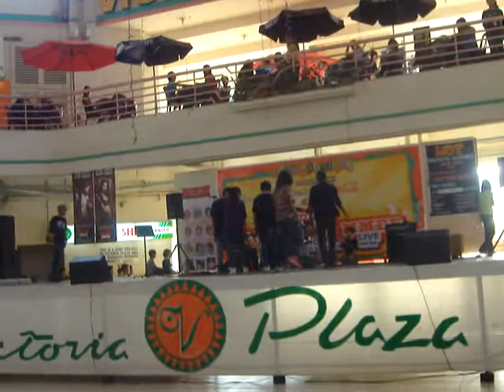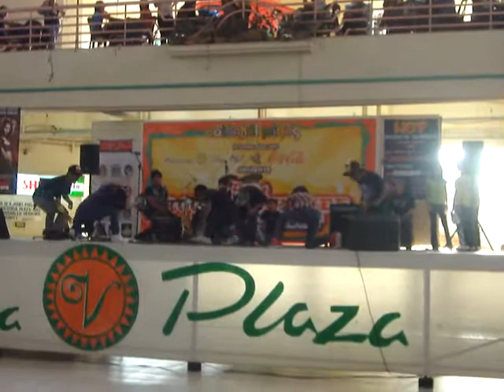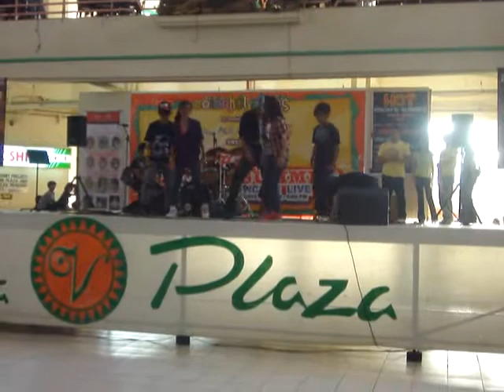STARBOX @ victoria plaza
soree late upload :D